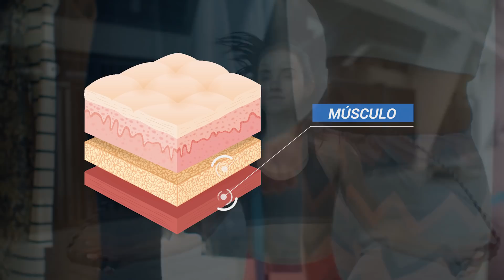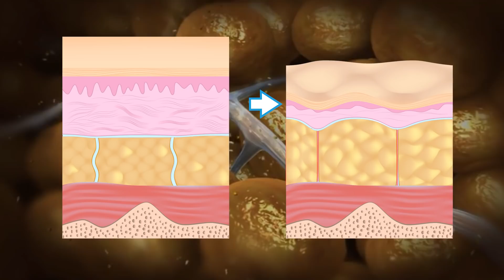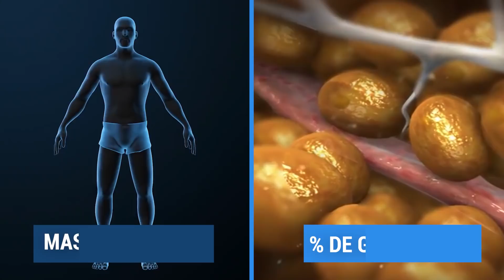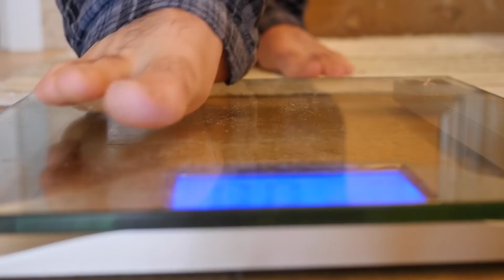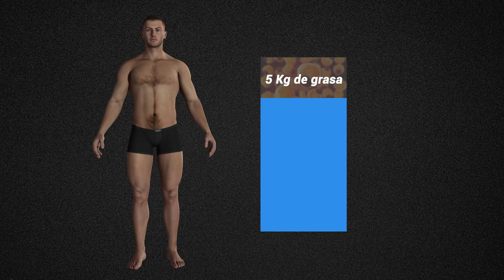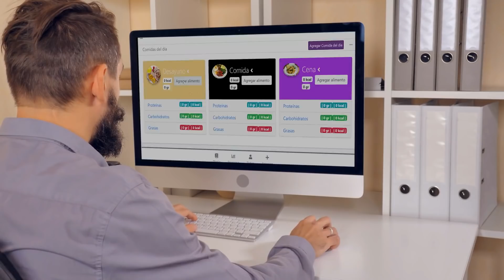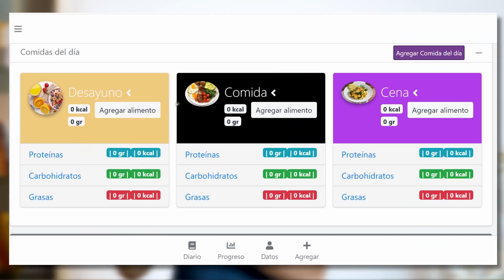Cómo tonificar Paso a paso